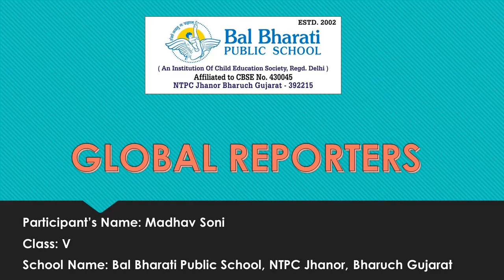BBPS Jhanor Global Reporters